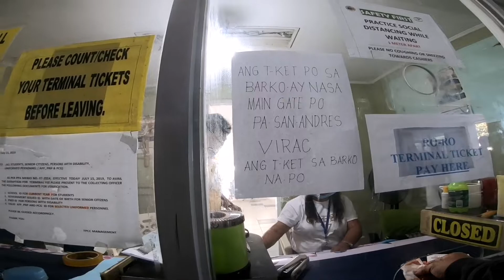Ferry boat ride Tabaco Albay to V-Island⛴️